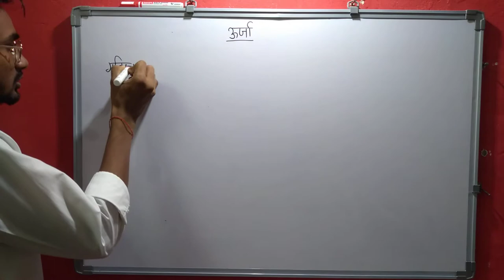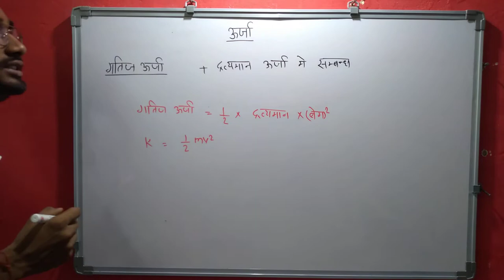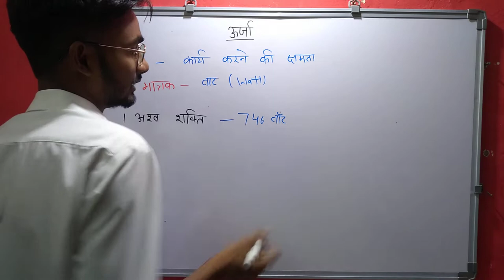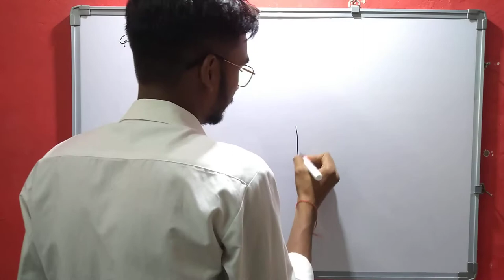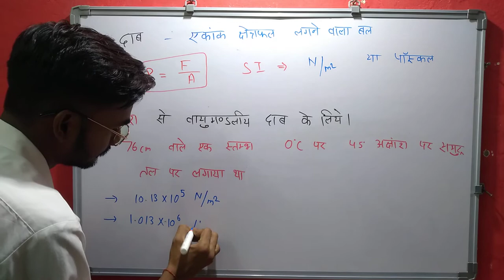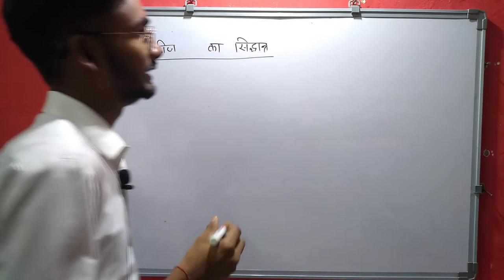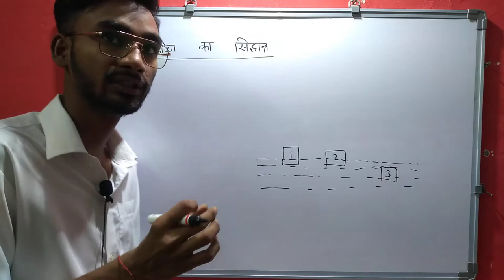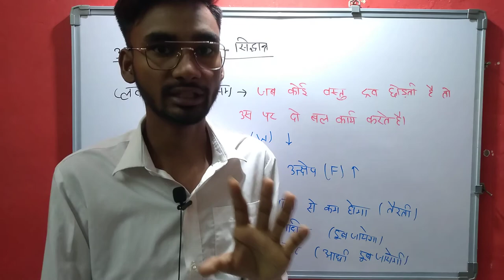Work, Energy & Power | General Science | SSC ParchamSSC CGL 2022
chemical energy
types of energy
thermal energy
kinetic energy
potential energy
what is energy
energy music video
nuclear energy
mechanical energy
latto big energy lyrics
types of energy for kids
renewable energy
meaning of energy
what is energy for children
what is energy in science
explain energy in detail
what is energy for kids
renewable energy 101
growing source of energy
renewable energy resources
what is electrical energy
what is chemical energy
laws of energy
what is thermal energy
what are the types of energy
what is mechanical energy
types of energy explained
mechanical vs electrical energy
what is nuclear energy
what is light energy
music video energy
runtown energy video
energy run town
run town energy
runtown energy music video
energy official video
official video energy
energy runtown video
energy runtown music video
energy runtown official video
runtown energy official video
elektronomia - energy
latto big energy clean
forms of energy
energy for kids
forms of energy for kids
how to get more energy
energy level
explain energy
energy cycle
energy creation
energy source
energy 101
alternative energy
energy explained
gravitational energy
light energy
energy runtown
runtown energy
energy video
work-energy theorem
hydraulic energy
solar energy
electric energy
eolic energy
elektronomia energy
no energy
low energy
boost energy
more energy
energy vampires
energy vampire
physics
work
science for kids
hank green
acceleration
universe
vlogbrothers
molecules
latto
lizzy capri
carter sharer
team rar
dr. binocs learn series for kids
basic science concepts for kids
learn series for kids between 6 – 12
magicbox english kids channel
super simple songs
lizzy capri music
lizzy and deniesse
world's most asked questions
you make curiosity contagious
you and me
when a fire starts to burn
arman van helden
solar to wind
runtown music video
music video runtown
runtown official video
official video runtown
non-renewable energies disadvantages
renewable energies advantages
look after the planet
pink fairy armadillo
why am i tired all the time
dealing with stress
i feel tired
why i am always tired
why am i tired
why am i so tired
tired all the time
why am i always tired
how to relieve stress
always feeling tired
feeling sleepy all the time
feeling tired all the time
interscope
lizzy
renewable
interactive learning
preschool learning
appletree education
chuchu tv
matt o'dowd
thomas young
bill nye
science guy
dua lipa
doja cat
olivia rodrigo
john green
crash course
ap physics
shini somara
earth science
ted education
ted ed
marc christoforidis
joshua sneideman
electronic music
sam smith
fatoumata diawara
dance music
gorgon city
white noise
channel tres
sg lewis
duke dumont
gregory porter
house music
uk house
david guetta
jamie xx
nat geo
global warming
national geographic
solar power
fossil fuels
fastest-growing source
climate change
run town
runtown video
applied force
youtube kids
non-renewable energies
renewable energies
planet earth
elementary school
turtle diary
kids learn
kid science
homo sapiens
blue whale
adenosine triphosphate
sunda colugo
so tired
feel tired
always tired
health tips
feeling tired
power
ssc
ssc cgl
electricity
general science
energy
physics
work
science for ssc cgl
utilization of electrical energy mcq
cgl
manocha academy
sandeep manocha
ssc biology
ssc physics
electric current
current electricity
ssc je
what is potential difference
towards green energy
towards green energy class 10
ssc cgl 2019
cgl science question
ssc cpo science questions 2019
ssc cgl science
cgl science question in hindi
science for ssc
science questions for ssc cgl
science question for competitive exam
ssc cpo general science
ssc cgl exam preparation
mouse looping
Nekibul gamer
shorts
yt shorts
free fire what is current affair
what
which
why how